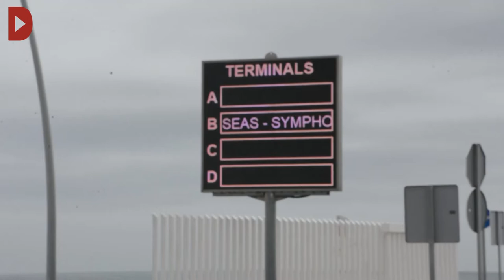Veïnat i entitats ecologistes es mobilitzen a Barcelona contra el creuer més gran del món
Redacció: Maties Lorente
Audiovisuals: Sara Lane i Marc Freixenet

El Symphony of the Seas, de la companyia Royal Caribbean, fa el viatge comercial inaugural el dissabte 7 d'abril des de Barcelona fins a Palma. A totes dues ciutats s'han organitzat protestes contra aquest tipus de turisme